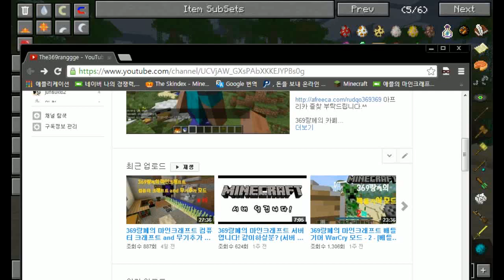369랑께의 마인크래프트 배틀기어 WarCry and BOSS CRAFT 모드 - 3 - (모드 추가)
재밌으셨으면 좋아요!
( Wish like fun! )
의견이나 하실말 있으면 댓글!
( If the opinion or comment to say! )

카페가입 비밀번호 : tsn369